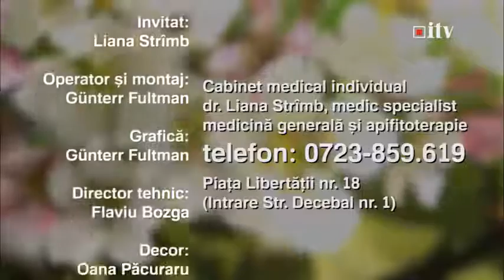Natura ne cheamă - Alimentația vegetariană 06.03.2015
Natura ne cheamă - Alimentația vegetariană